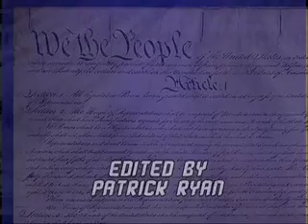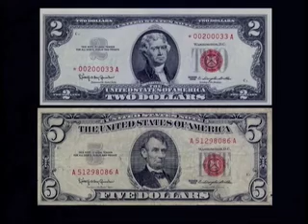Dangers of Fluoride 3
We did this show about a year ago, but it doesn't lose it's luster because most of the communities including and surrounding us still Fluoridate their water supplies.